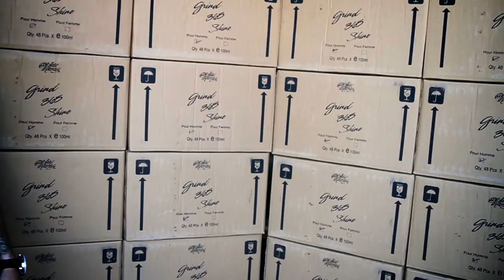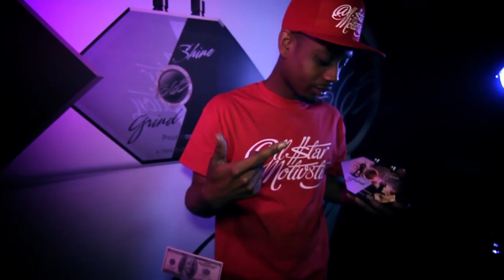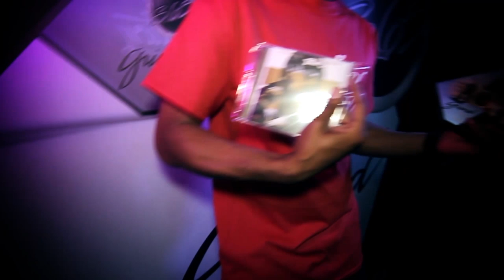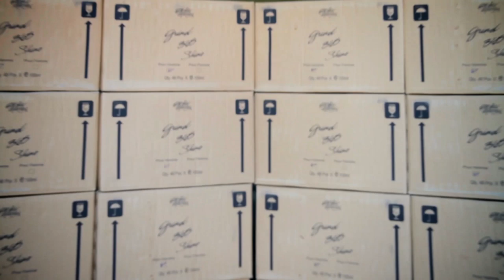AllStarMotivate AKA The perfume hussler and C Stone the breadwinner get ready to make some new music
All-Star Motivation and the Breadwinner family team up and drop a preview to there new music collab. Really Rap music. The Perfume hussler Billy Nolan and C Stone will be dropping a new 12 song playlist with videos.